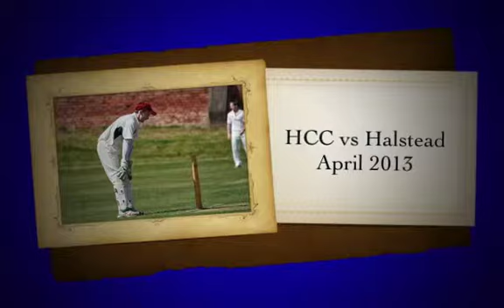hccvshalsteadyoutube2013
Slideshow for Hadleigh Cricket Club Suffolk first league game of 2013 vs Halstead April 2013